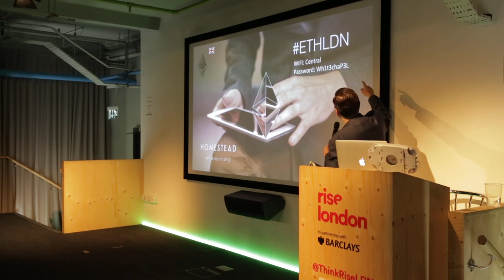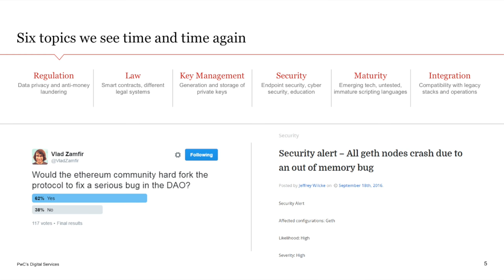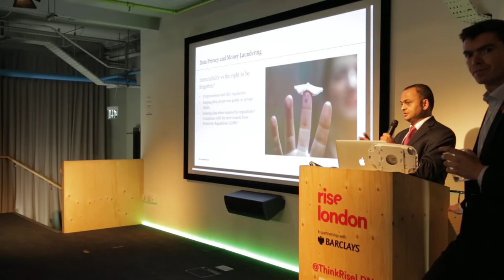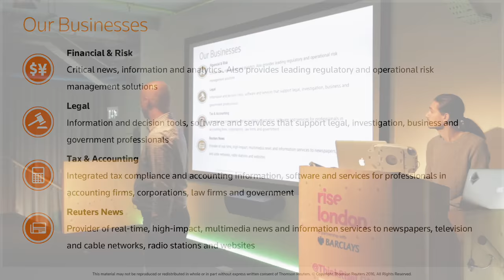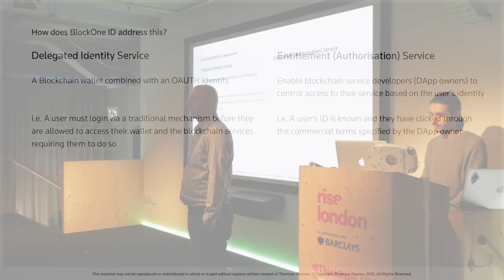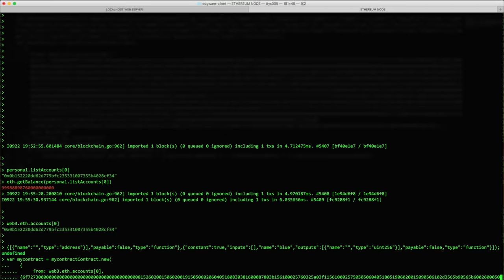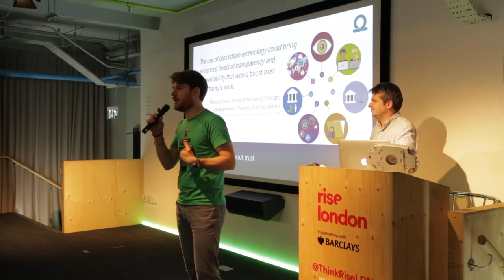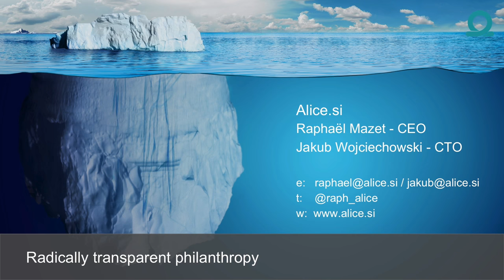London Ethereum Meetup [11/9/2016]: Slock.it, PwC, Alice.si,­­­ & Thomson Reuters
01:25 - Stephan Tual - Shareandcharge.com / Slock.it
04:48 - PWC
24:35 - Thomson Reuters
47:20 - Alice.si